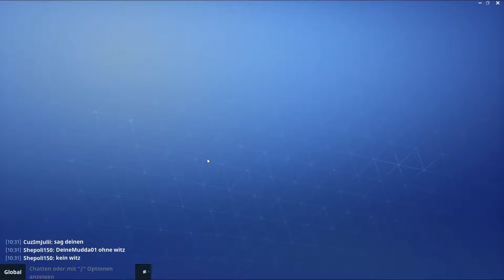Fortnite - Mission: Kategorie 3 Sturm bekämpfen -- Level 40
Let´s Play Fortnite - Rette die Welt

Fortnite Missionen aller Art finden sich in meinen Let´s Plays, zur Übersicht habe ich neben der Fortnite Missionen Playlist weitere Playlists rund um den PvE Modus in Fortnite für euch zusammengestellt.

Und hier findet ihr den Direkteinstieg in einzelne Missionsvideos als Playlists für dich sortiert:

Und natürlich würde ich mich freuen, wenn ihr eure Kommentare unter den entsprechenden Videos postet, einen Like da lassen würdet, wenn euch das Video gefallen hat, und Abos fände ich auch prima :)